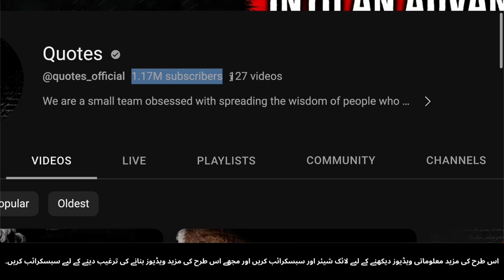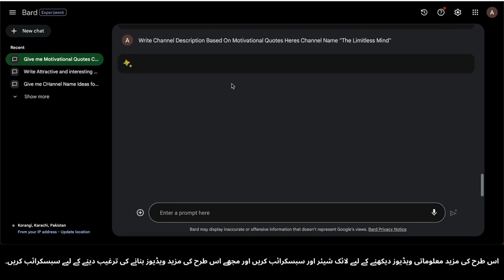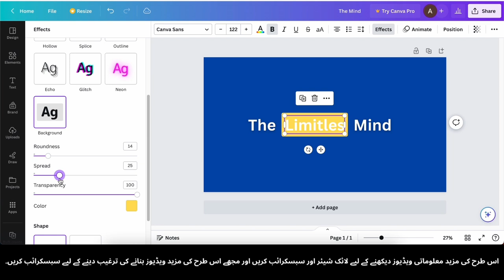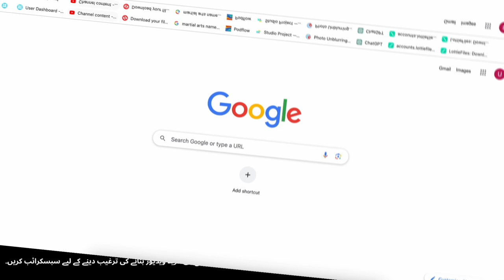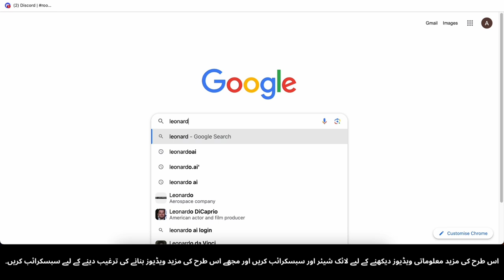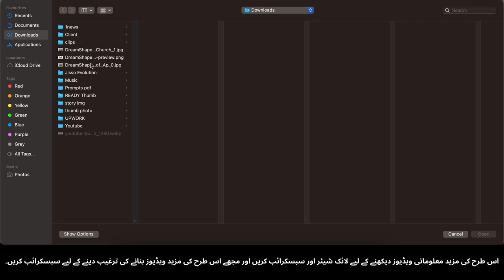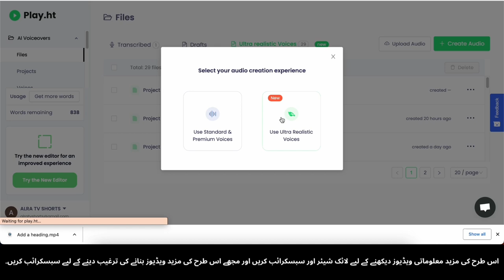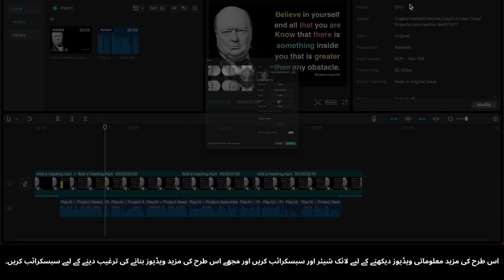Faceless AI se YouTube Channel Chalakar $3,456/Month Kamaiye!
Kya aap taiyar hain passive income ki duniya mein kadam rakhne ke liye, ek naye tareeqe se Faceless AI Automated YouTube Channel ke saath? Is video mein, hum aapko dikhayenge kaise aap apna khud ka AI-driven YouTube channel set up kar sakte hain, jo aapke chehre ko kabhi nahi dikhata aur lagatar aapko income generate karta hai.
Janiye engaging content banane, apne channel ko adhik views ke liye optimize karne aur puri prakriya ko automate karne ke raaz. Hamare step-by-step guide ke saath, aapko artificial intelligence ke shakti ka upayog karke har mahine $3,456 kamane ka raaz mil jayega, aur ye bhi bina apna chehra dikhaye.
Chahe aap ek shuruaati YouTuber hain jo apna YouTube safar shuru karna chahta hai ya ek anubhavi creator hain jo apni income ke sources ko diversify karne ki talash mein hain, is video mein har kisi ke liye kuch na kuch hai. Is aashcharyajanak mauka ko apni YouTube channel ko ek passive income machine mein badalne ke liye chhodna mat!
📌 Is video mein shaamil hone wale topics:
* Faceless AI YouTube Channel set up karna
* Content banane ki strategies
* Video optimization ke tips
* Income ko maximize karne ke tarike
* Kamai ki sambhavna aur passive income ka breakup]
Mauka mat chhodiye, like karein, subscribe karein, aur notification bell dabayein, taaki aapke YouTube channel ko badhane aur online kamai ko adhik se adhik karne ke liye mahatvapurn jankariyaan milti rahein! Aaj hi apne paise kamane ke safar ko shuru karen! 🚀